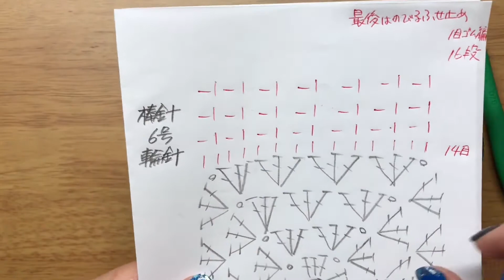グラニーモチーフのハンドウォーマーを編みました！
余り糸を使ってグラニーモチーフのハンドウォーマーを編みました
33g で両手編めました

糸～並太程度
針～かぎ針8号、輪針6号（80cm）
とじ針

初めての方にも分かりやすく編んでいます。
練習してみてください。